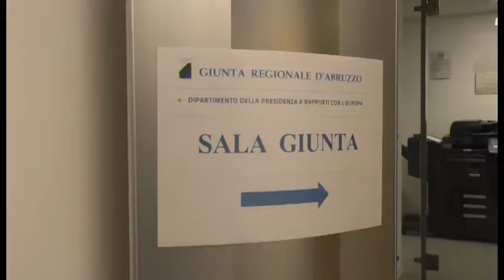Giustizia. Accordo per digitalizzare il tribunale di Sulmona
Tribunale di Sulmona e Regione Abruzzo hanno stipulato un protocollo d'intesa per la digitalizzazione del presidio giudiziario peligno. L'investimento arriva in un momento delicato per la vita dei piccoli tribunali, che dovrebbero chiudere il prossimo anno